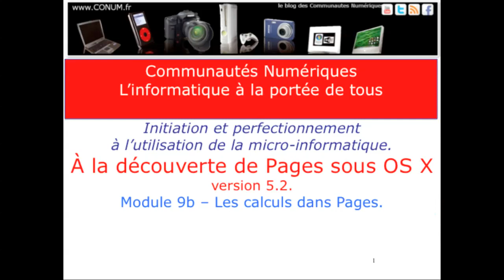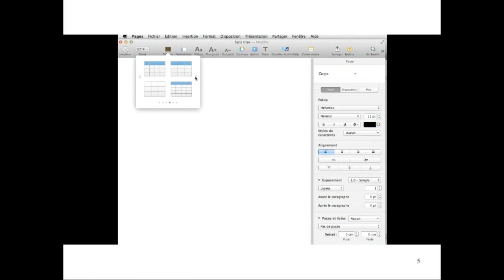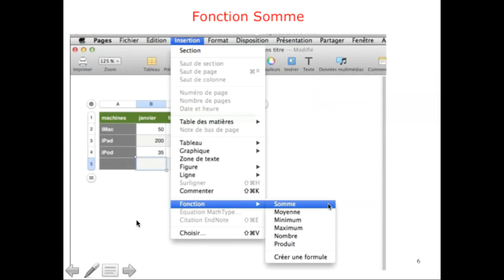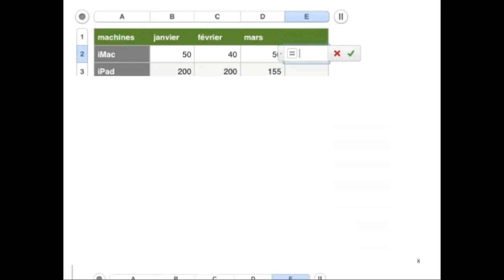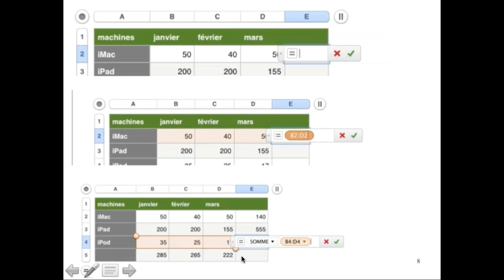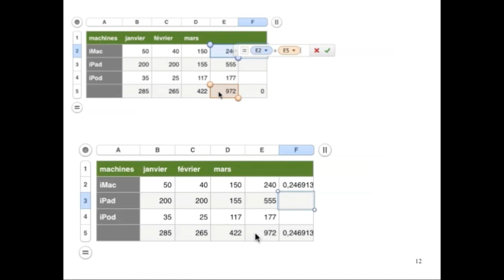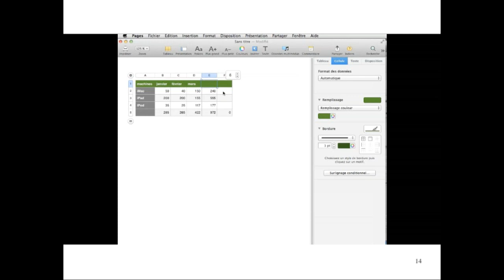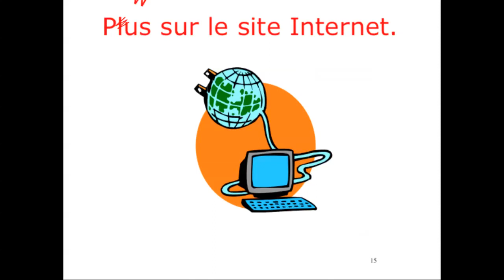Pages - Initiation à Pages 9b Calculs dans les tableaux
Initiation à Pages module 9b - Calculs dans les tableaux